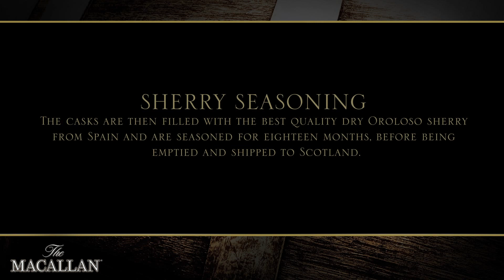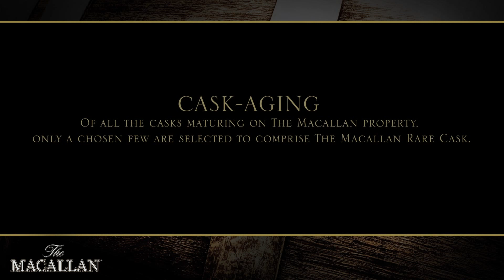Journey of The Macallan Rare Cask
We partnered with SoHo Experiential to create an animation to demonstrate how the history of a fine scotch barrel begins with a simple acorn. This video was then used in a larger Macallan tasting tour that toured the US for several years.